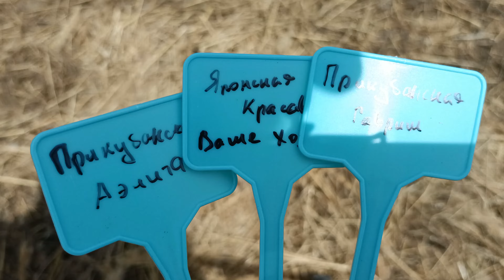🏡 Купили дом в деревне / Высаживаю рассаду в грунт / Новая Теплица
Здравствуй, дорогой зритель! Мы рады приветствовать тебя на нашем канале!

Я и мой муж занимаемся фермерством на небольшом участке земли в сельской местности Орловской области.
Я садовод-самоучка, который сделал решительный шаг, чтобы переехать из города в деревню. Не волнуйтесь, мы, конечно, еще не все выяснили, поэтому мы учимся и показываем вам, ребята, наши взлеты и падения в этом путешествии.

✅ Напиши комментарий,
✅ Добавь видео себе в плейлист,
✅ Поделись им в соц-сетях